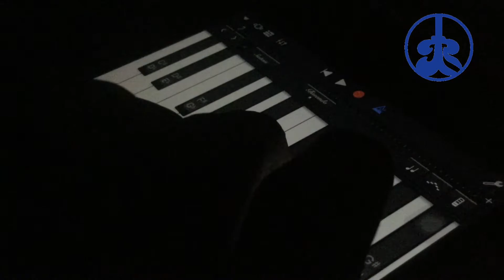Seventeen - Kemarin (cover)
Thanks Fellas.